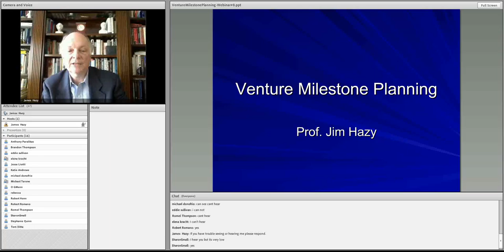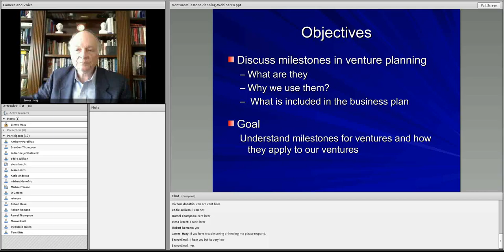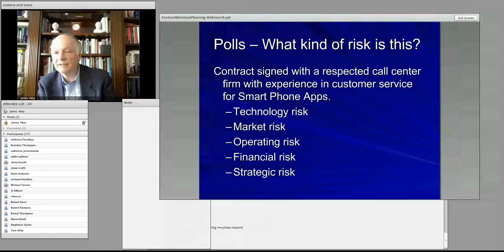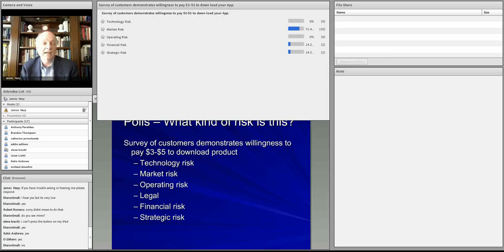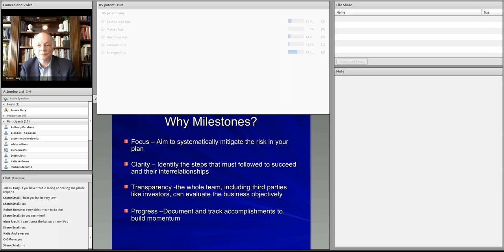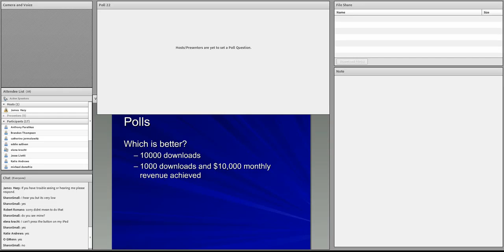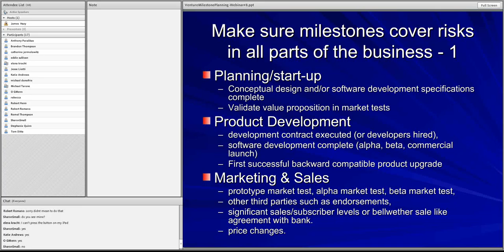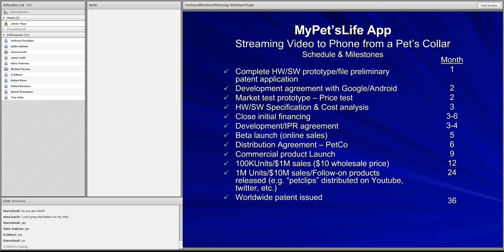Business Education Videos